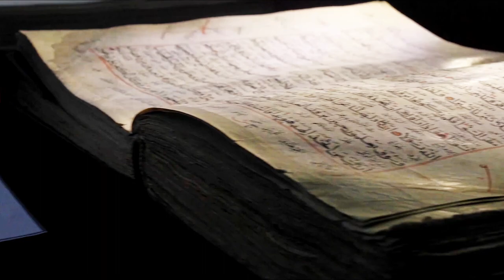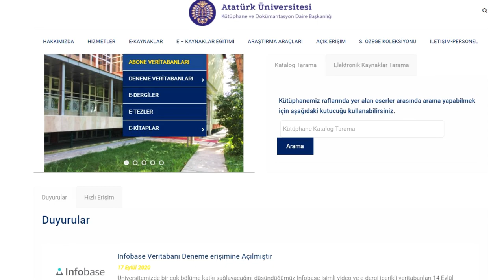Atatürk Üniversitesi Prof. Dr. Fuat Sezgin Kütüphanesi